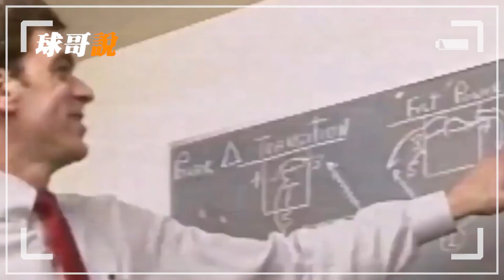親手創造了兩個籃球之神，曾拿下13次總冠軍，kobe和Jordan背後的男人！NBA最偉大傳奇教頭Phil Jackson【球員故事】球哥說